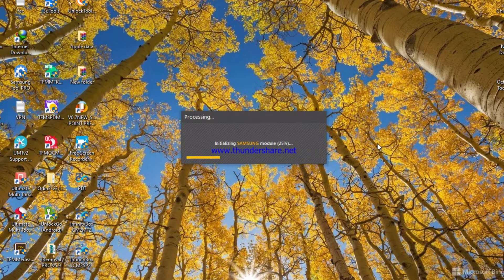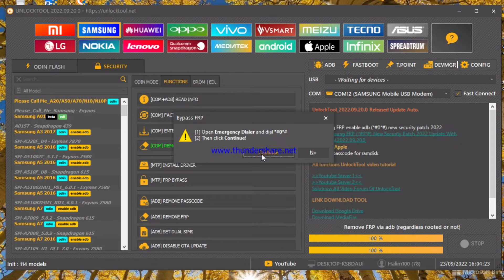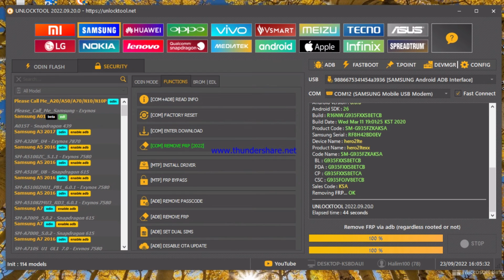Samsung S7 Edge SM G935F Remove Google Account Bypass FRP unlock tool 1 clek